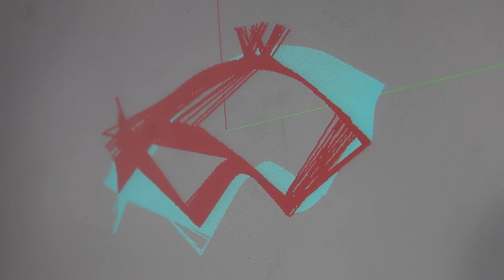Helios FIVE_5-axis Machining center and Bridge saw_Conversation on stone by Marco Piva designer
Sinuosità e leggerezza si incontrano nell'installazione "CONVERSATION ON STONE" concepita da Marco Piva per Helios Automazioni a Marmomacc 2016.
In quest’installazione la pietra è portata al minimo peso per rappresentare la leggerezza. Una seduta giace su uno sfondo composto da una serie di fogli scolpiti, che piegati su stessi, volano in aria. Il grande valore di questo progetto sta nell’essere riusciti a lavorare un materiale duro come la pietra, avendo portato questa allo spessore di 8 mm con andamento irregolare lungo la superficie.

Sinuous forms and lightness combine in the "CONVERSATION ON STONE" installation conceived by Marco Piva for Helios Automazioni at Marmomacc 2016.
In this installation, the stone has been brought to the minimum weight to discover its beautiful lightness. A seat lies on a background representing of a series of sculpted sheets, which fly in the air, folded on themselves. The possibility to work a hard material like the stone, bringing it to the thickness of 8 mm with an irregular path along the surface represents the great value of this project.